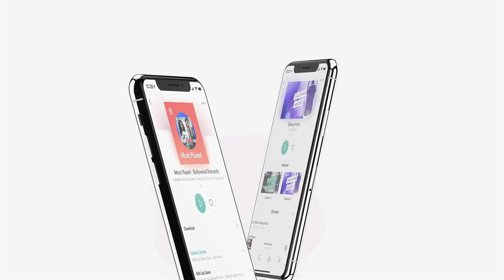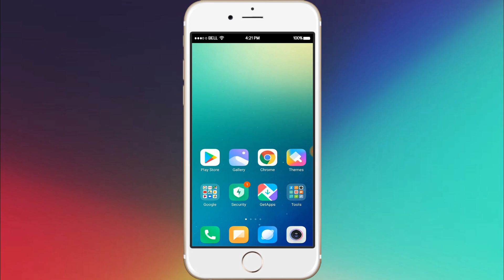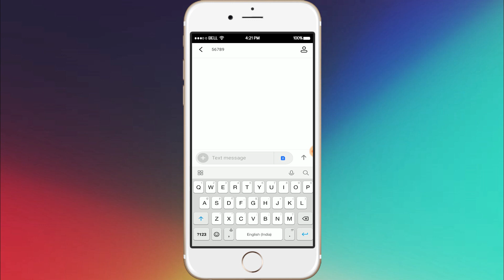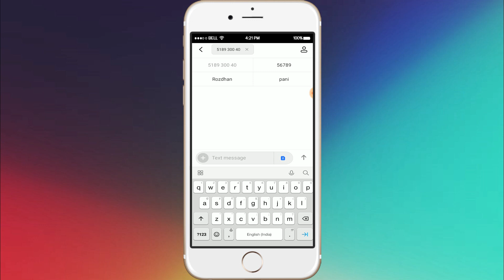Best Heart Touching Jio Caller Tune For Mother's |Mothers Specail Jio Tune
LIKE AIM:-510Likes 💓

Please Note i do not have any copyright muisc used in this video
all credit are goes to

Song
Into the Maze
Artist
Jean Leonti